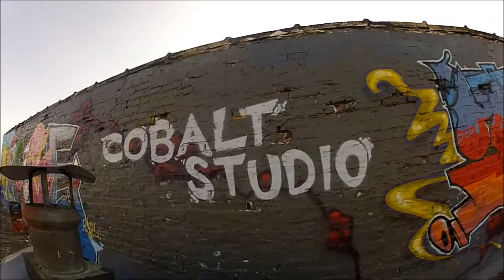cobalt studio rooftop 2013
Rise, monstro chika, rese, komf, apheks paint the rooftop wall at cobalt art studio in Chicago, IL